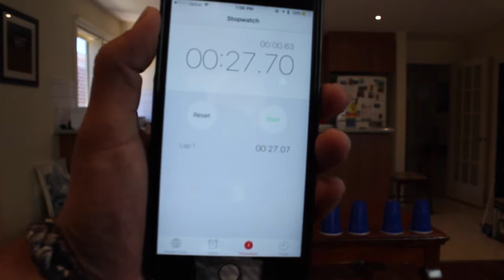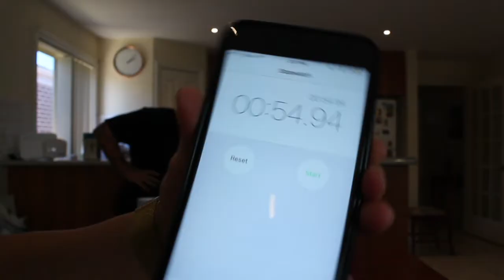MINUTE TO WIN IT CHALLENGE !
Whats going on guys?! We gave minute to win it an go! We found out when something is on the line you get super nervous and stuff up the challenge ! We can't even imagine how bad it would be on the actual show so props to the people that win it ! Anyways guys hope you enjoy the video !